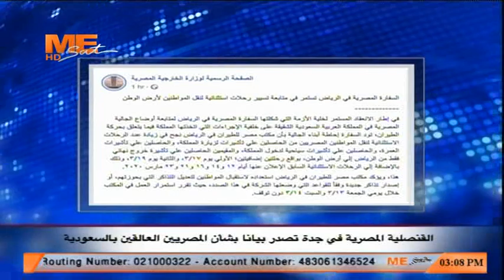موجز الأخبار | مدبولي يوجه المحافظين إلى الوجود في الشوارع لمتابعة الأحوال الجوية لحظة بلحظة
12 مارس 2020